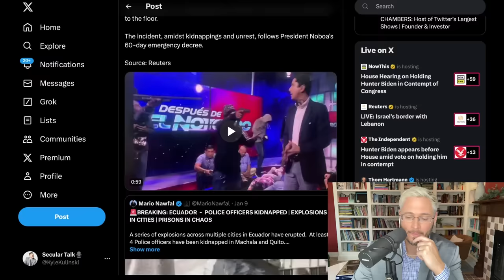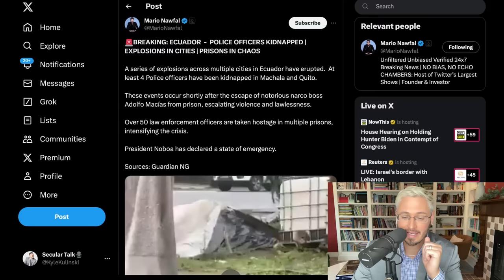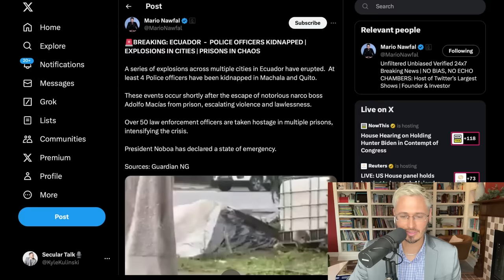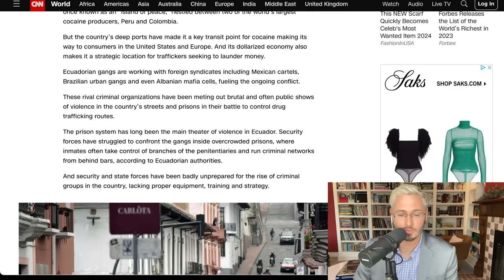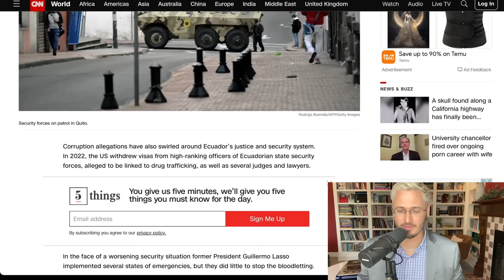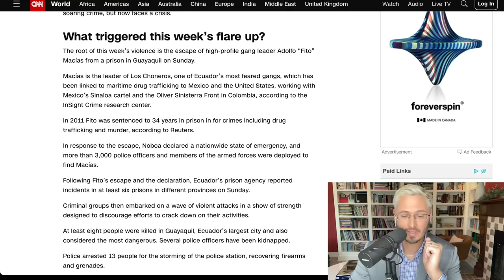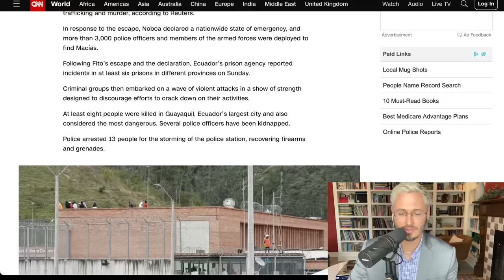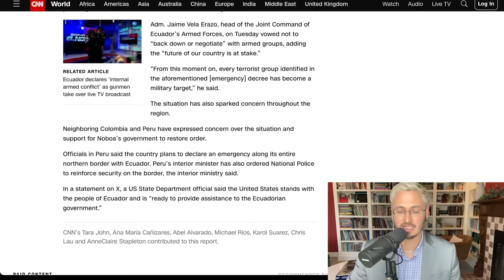CIVIL WAR: NARCOTERRORISTS TRY ECUADOR COUP | The Kyle Kulinski Show